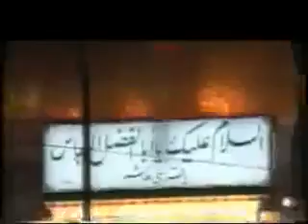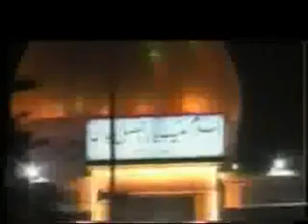Ab Bhi Aati Hai Sakina Ki Sada Hai Zindaano Say - Karachi Party